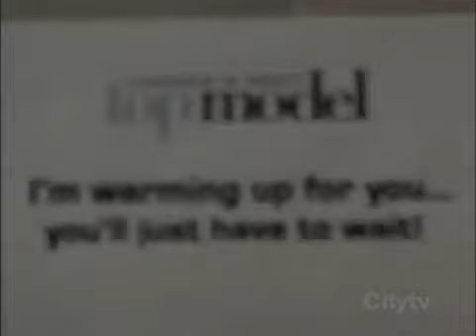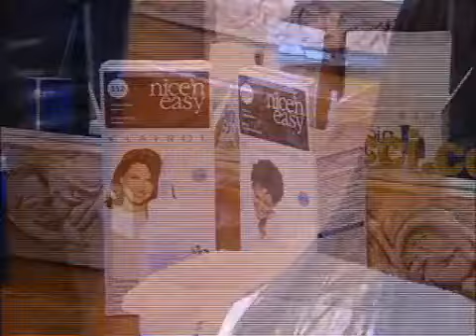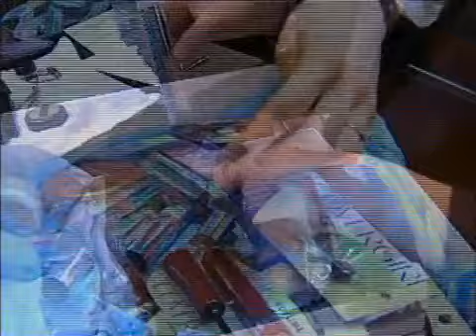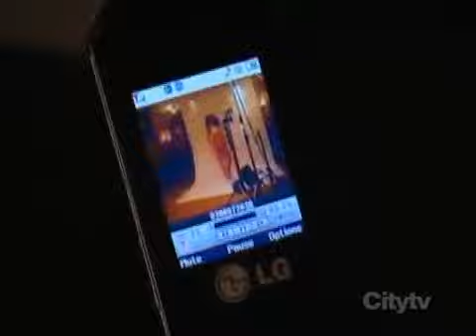Canada's Next Top Model C2 EP2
TOP 9:
Cori MacKinnon
Gina Guimont
Jacqueline Blackman
Mo Ninalowo
Rebecca Hardy
Sinead Brady
Steff Groulx
Tara Winspur
Tia Ayrton-Hill

Eliminated:
10th. Mika Emme

Follow the girls!